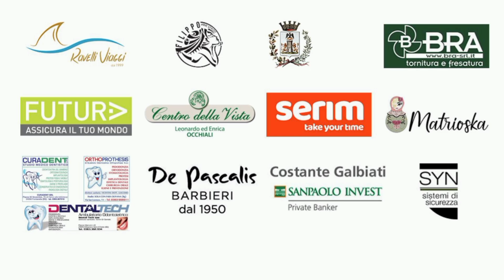Maratonina di Treviglio 2024